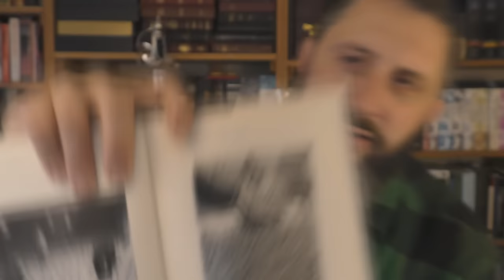The Jewish Covenant With Roman Death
This sermon is a very important warning to the Jewish people. They have been working along with the Roman Catholic system for centuries, in order to become wealthy. God is going to put an end to this wicked system, and a lot of people are going to suffer as a result. This sermon will also prove conclusively that the Jews do NOT control the world! God has future plans for the nation of Israel, and the Jewish people.